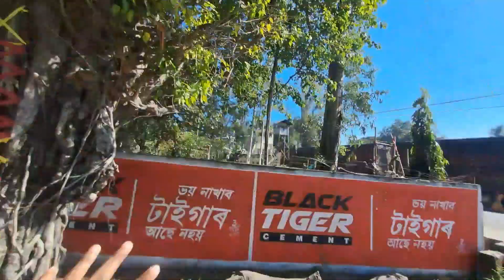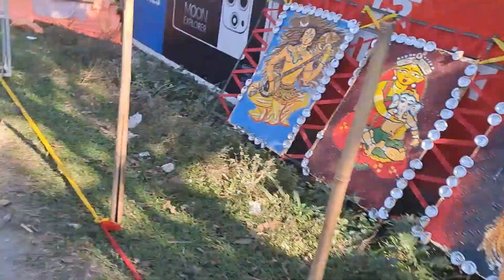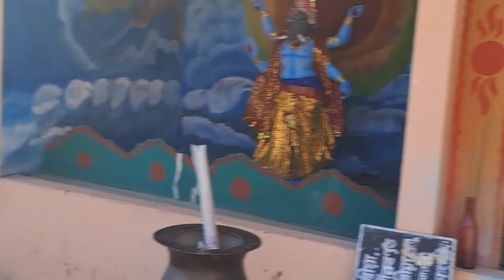ll মঙ্গলদৈ ত ৰাসৰ প্ৰস্তুতি চাওক 🥰🥰 ll going to explore mangaldai rakh before it's beginning ll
ll মঙ্গলদৈ ট ৰসৰ প্ৰস্তুতি চাওক 🥰🥰 ll going to explore unseen topics about mangaldai rakh ll